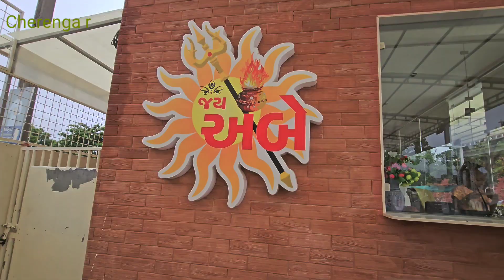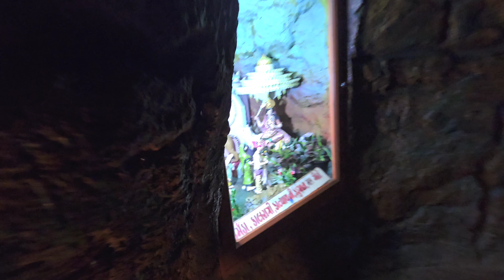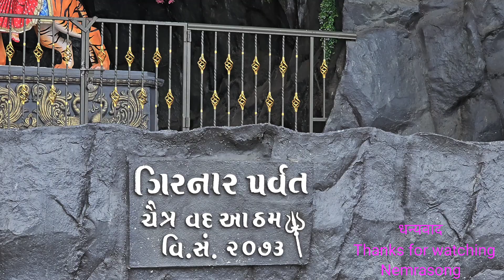Ambe Dham Mandvi kutch